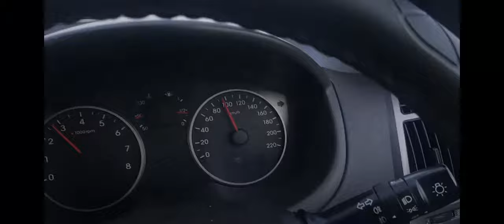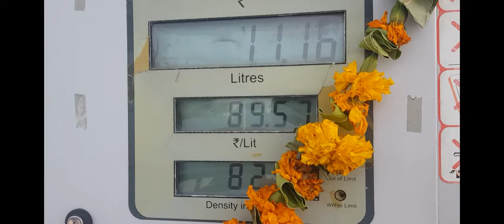Jaisalmer Road Trip Day 02 | Vadodara To Rajasthan | Ep.02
This Vlog is All About Exploring Jaisalmer Road Trip Day 02.